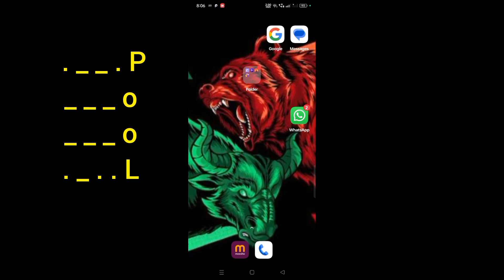hamster Kombat 23/06/2024 daily cipheer